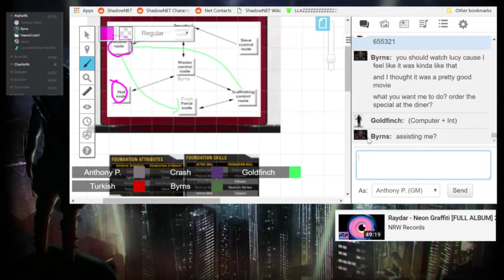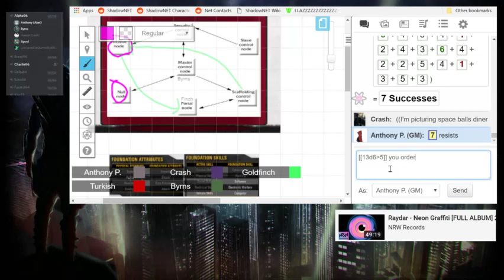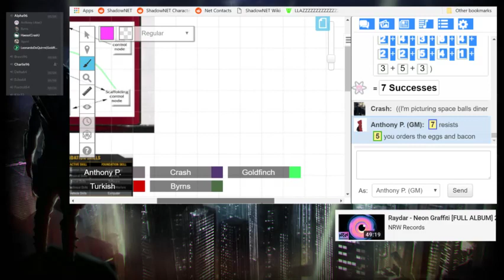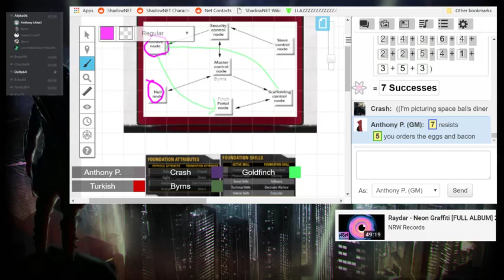"You got the Eggs and Bacon didn't you?"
Byrn's Learns what happens when you order the wrong thing at the "Restaurant at the End of the Universe" -- Watch live